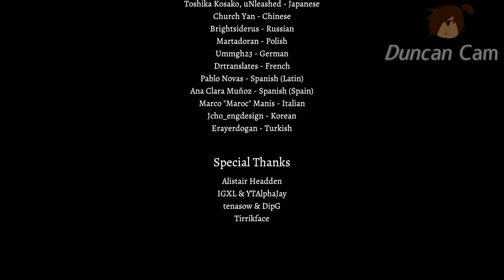The Watchers - The Finale! - Episode 4 W/Russ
Hello Everyone,

We got all the offerings and found our mother?

Social Media